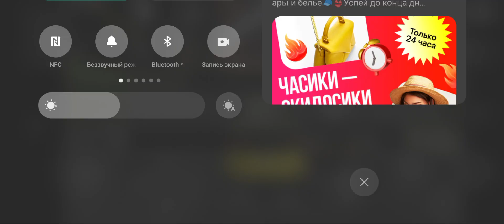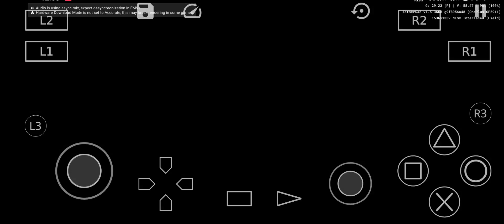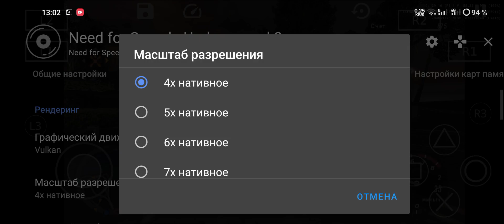AetherSX2, NFS Underground 2, dimensity 8100-max, 2x-5x resolution.